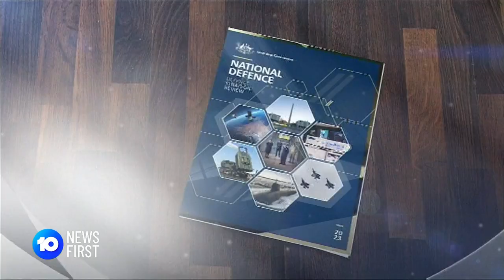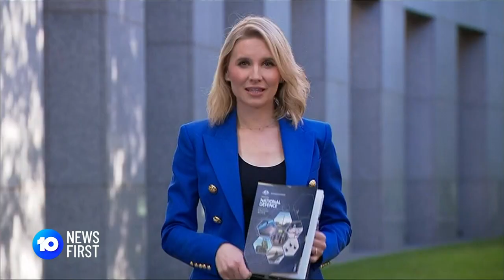Defence Minister Reveals Australia's Military Can't Rapidly Respond To War l 10 News First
It’s been revealed Australia’s defence force doesn’t have the capability to rapidly respond to war. A long-awaited review found the nation’s military is “not fit for purpose” and urgently needs to be overhauled.

10 News First airs at 5 pm, seven nights a week in your local market on Network 10.

10 News First is based in Australia and is a division of Paramount.